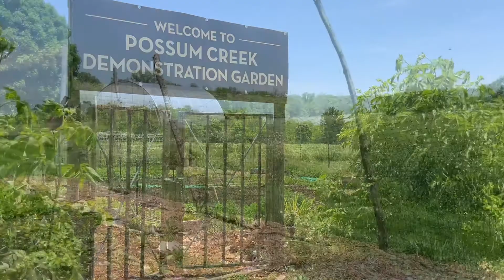Possum Creek - Demonstration Garden - Watching the Garden Grow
The view of of the Demonstration at Possum Creek on Friday, June 4, 2021.
Look at all those potatoes!

Did you know that the food harvested from this beautiful garden is donated.
Music notes from Rob Turner, long time supporter of Five Rivers MetroParks:
"Banoks of Bear Meal," and "There was a Lad and a Lass in a Kilogie," from James Oswald's Caledonian Pocket Companion, ca. 1750, Book iii and Book vi, respectively.

La Flûte de Pan-dèmie (Rob Turner, baroque flute)